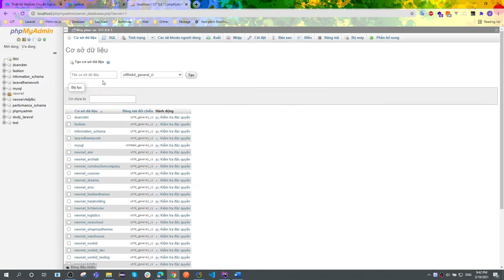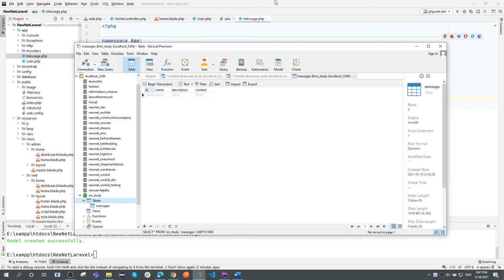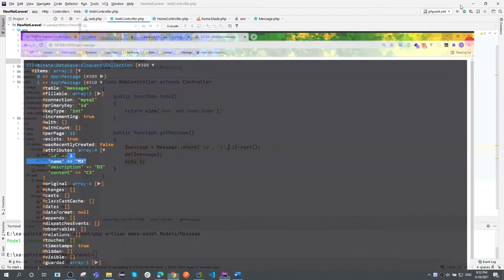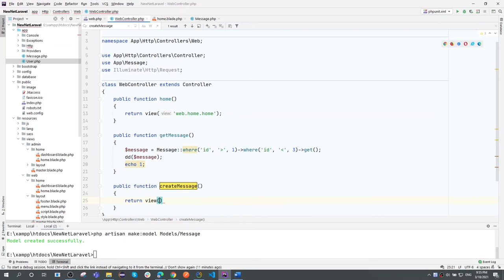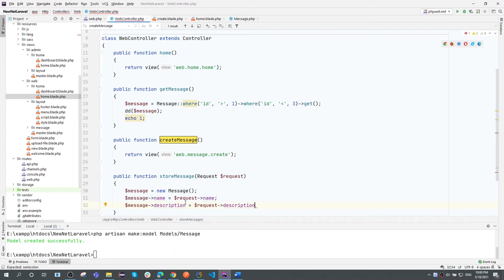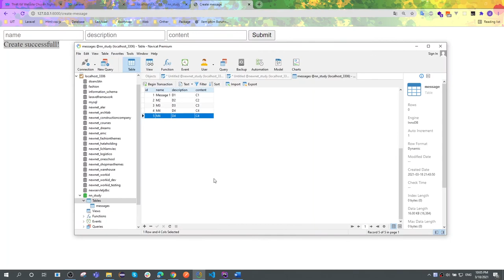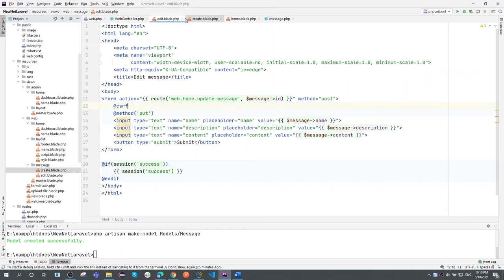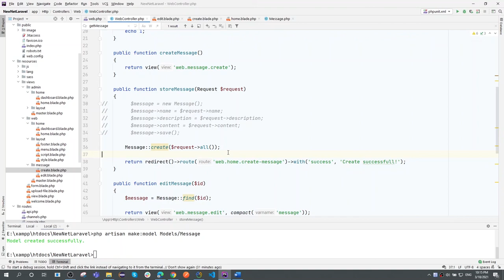[ Laravel căn bản ] Bài 8: Models căn bản | Laravel 7.x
Khóa học lập trình Laravel căn bản | NewNet - Web Solutions

►Office: Khu đô thị Vạn Phúc, Q.Thủ Đức, TP.HCM